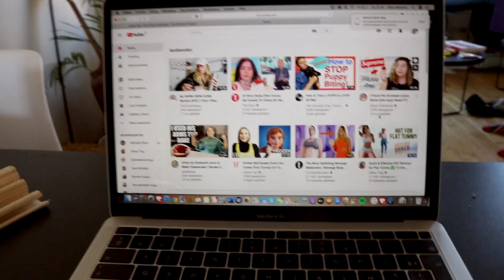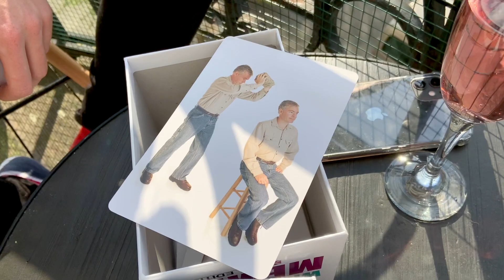Quarantine Vlog: Made My First Tiktok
MY FIRST QUARANTINE VLOG is here!! I'm showing you what I'm doing at home during this self isolation. AND ALSO I made my first Tik Tok with my boyfriend!! There is a possibility that this vlog is almost all about my new puppy, cause that's my life now haha (so I can also call it a dog vlog haha)

Ellen